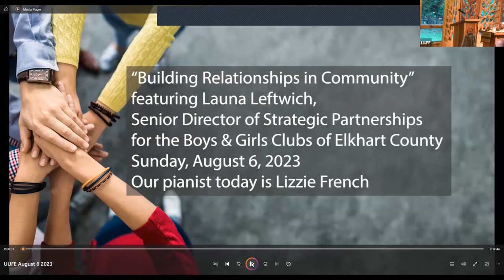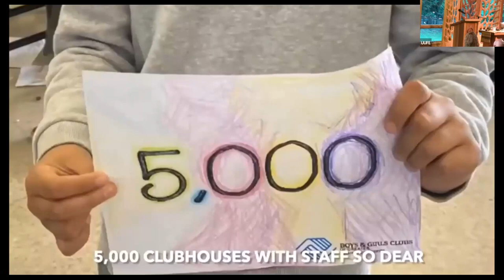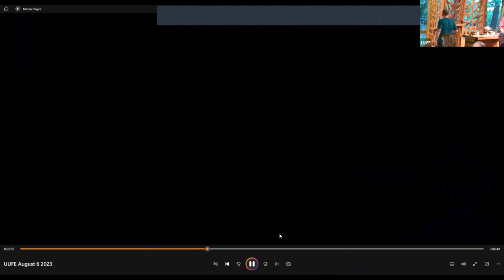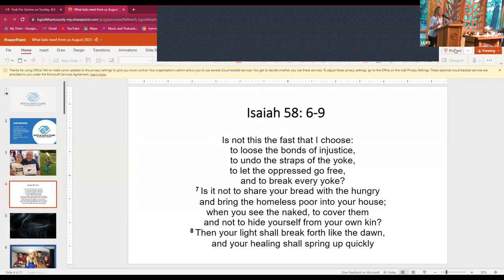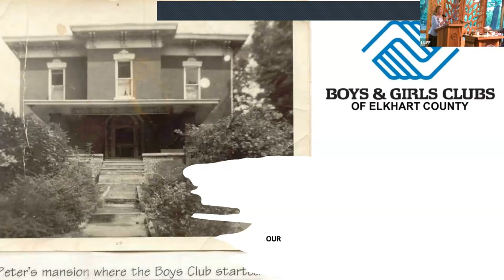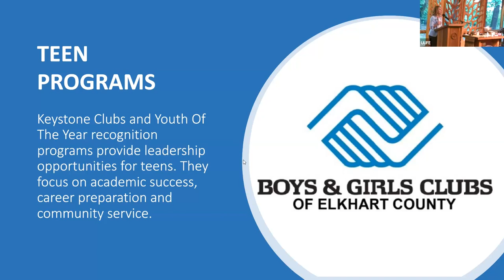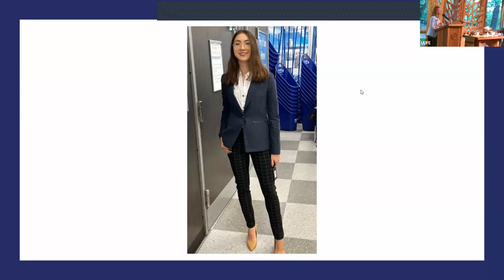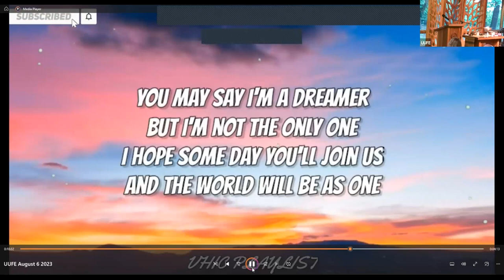“Building Relationships in Community”, Launa Leftwich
Launa Leftwich is the Senior Director of Strategic Partnerships for the Boys and Girls Club of Elkhart County.  She will speak on “Building Relationships in Community.”  She has been invited by Laura Snow and Susie Holzshuh, members of our Fellowship, and both of whom work for the Boys and Girls Club of Elkhart County.  Laura is also a member of our Worship Committee.  Ms. Leftwich will speak about the important work of the Boys and Girls Club and the opportunities for mentoring and volunteering.